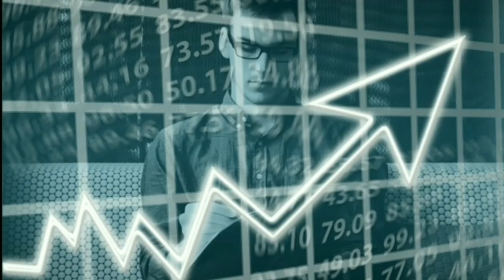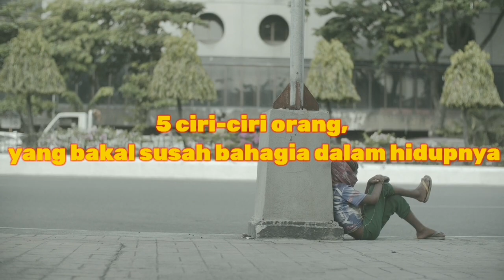5 Ciri-ciri Orang Bakal Susah Bahagia Hidupnya, Nomor 3 Tanda Kuatnya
5 Ciri-ciri Orang Bakal Susah Bahagia Hidupnya, Nomor 3 Tanda Kuatnya. Orang yang mungkin akan menghadapi kesulitan dalam hidupnya memiliki ciri-ciri yang bisa kita amati. Mereka sering kali memiliki ketidakstabilan finansial, mungkin karena pekerjaan yang tidak stabil atau kurangnya pendidikan yang memadai untuk mendukung karier yang sukses. Selain itu, mereka mungkin juga kurang memiliki jaringan sosial yang kuat atau dukungan keluarga yang memadai untuk membantu mereka dalam mengatasi tantangan hidup. Secara emosional, orang-orang ini mungkin rentan terhadap stres, kecemasan, atau depresi karena tekanan hidup yang konstan. Meskipun demikian, mereka juga bisa memiliki ketahanan yang luar biasa dan tekad yang kuat untuk mengubah keadaan mereka menuju kehidupan yang lebih baik.